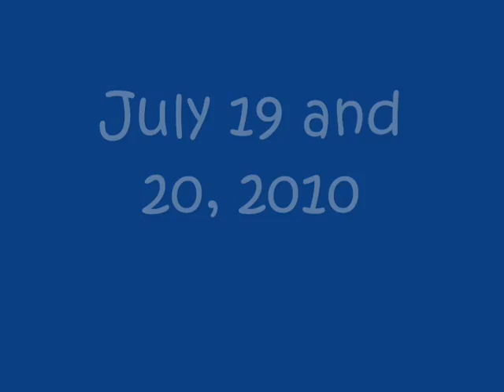July 21 and 22- great backsits!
I felt like crap these two days so.. if I suck, not my fault

if someone tells me one more time that my leg is bent during spirals, I will block them. My knees are messed up and I can't lock them without excruciating pain, so DEAL WITH IT.

thank you, please come again. :)